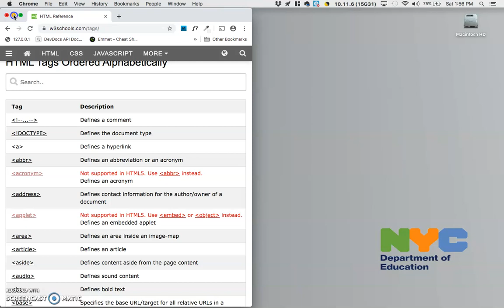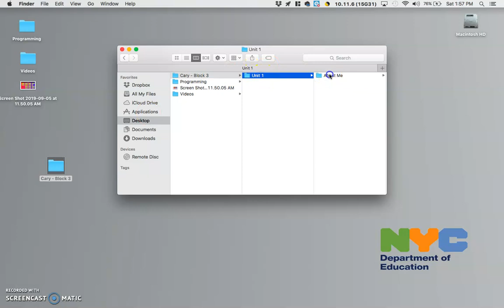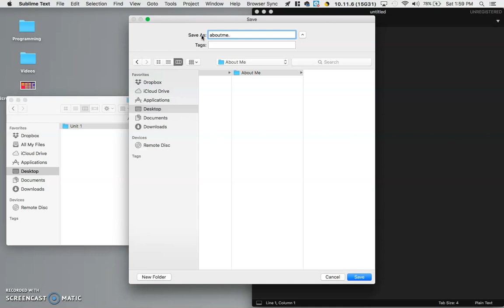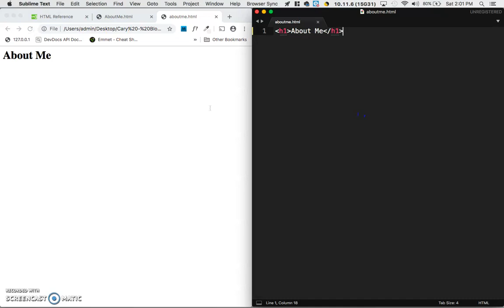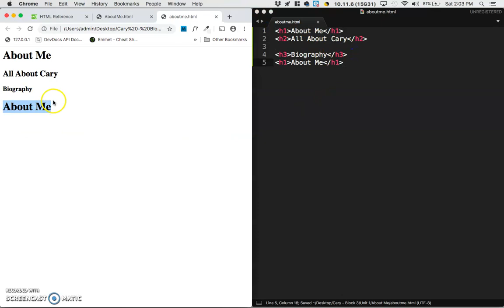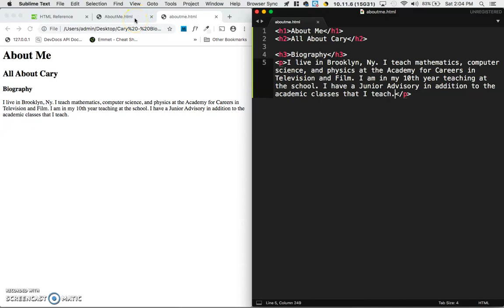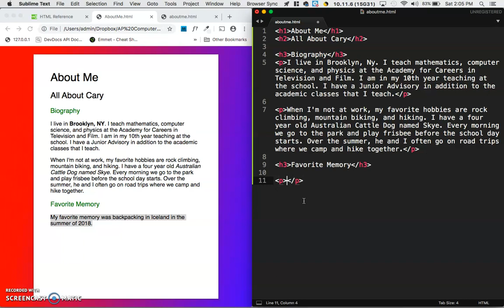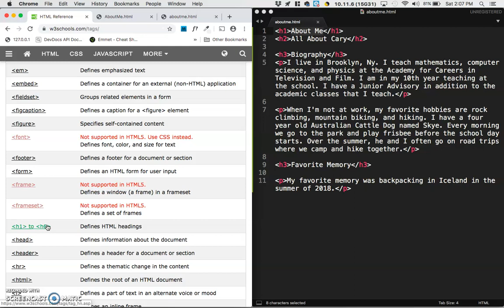About Me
In this video we create our first webpage using HTML. We learn some vocabulary - tags, opening tag, closing tag, innerHTML.

The tags used in this video are h1, h2, h3, and p.